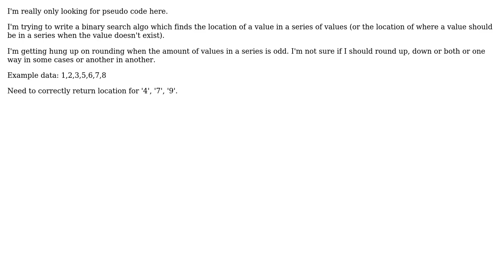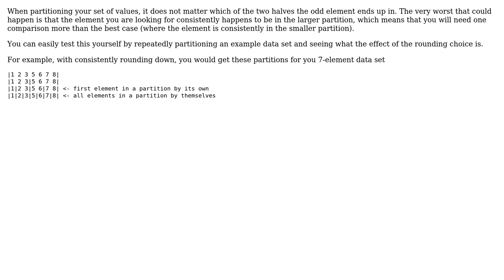Software Engineering: Writing a Binary Search algorithm for finding location of value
With thanks & praise to God, and with thanks to the many people who have made this project possible! | Content (except music & images) licensed under CC BY-SA | Music | Images & others | With thanks to user David user Bart van Ingen Schenau and the Stack Exchange Network Trademarks are property of their respective owners. You are responsible for your own actions.